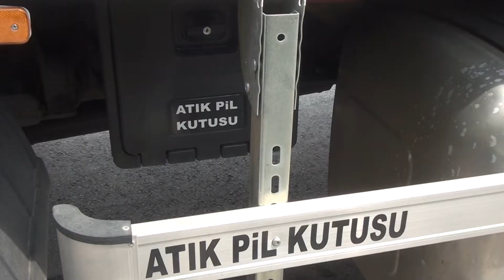KAYSERİ'DE YİNE İLK OLAN GERİ DÖNÜŞÜM ARACI, KOCASİNAN SOKAKLARINDA